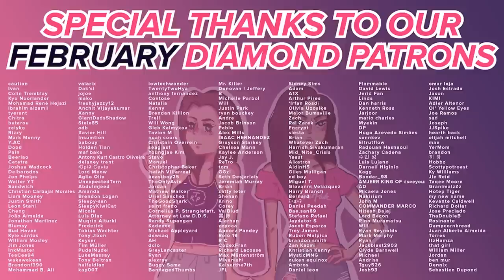Demon Slayer - Stream Reaction - S2E11 & S2E12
MUSCLE MUSCLE MUSCLE …ᘛ⁐̤ᕐᐷ

Catch the next reaction stream every Monday at 7 PM EST (ﾉ◕ヮ◕)ﾉ*:･ﾟ✧

0:00 Intro
02:59 Episode 11
17:15 Episode 12